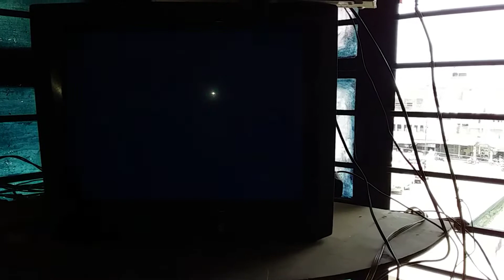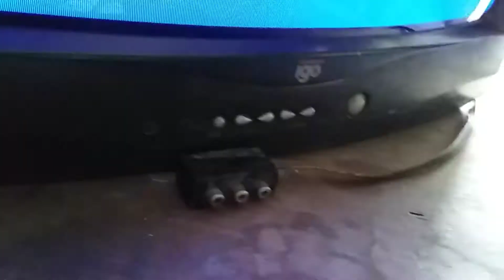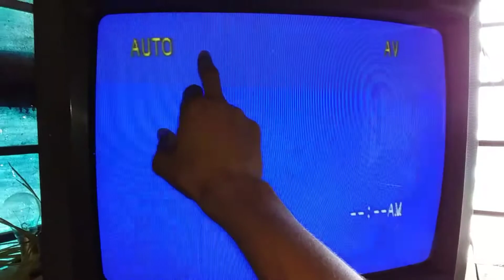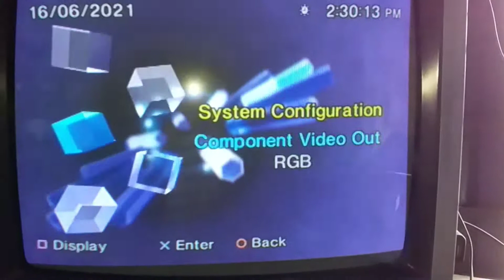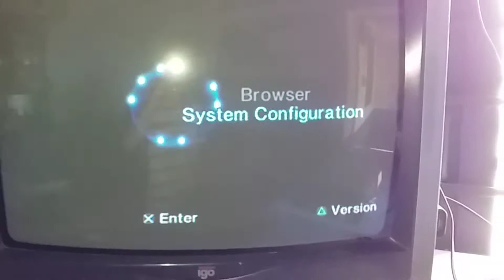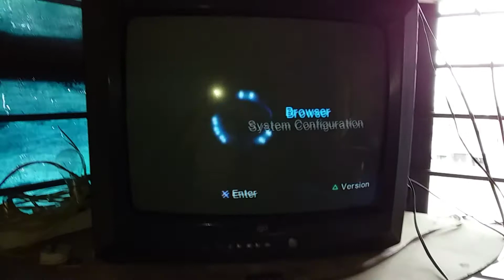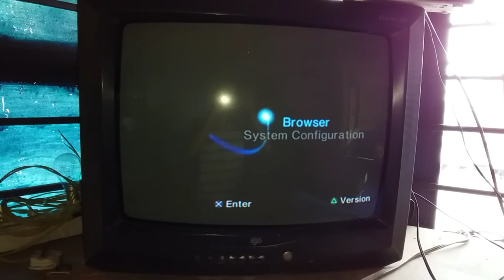rasila combo ps2 ya ps2 slim ko tv se kese connect | ps2 important setting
dosto is video me ps2 tv me proper kese connect kare sath 2 setings ke bare me bataya gaya he